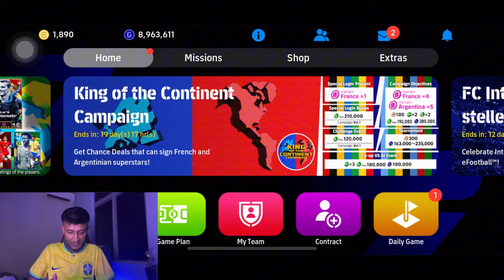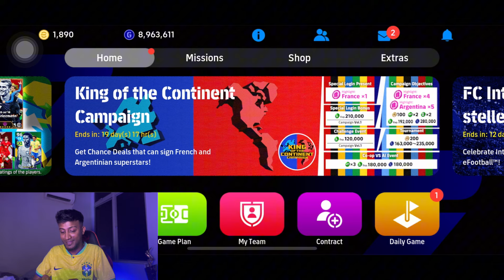Joki | eFootball | Game Play In Tamil | Polamey